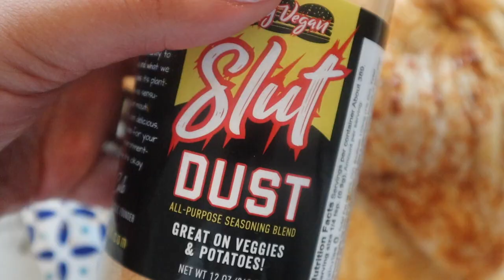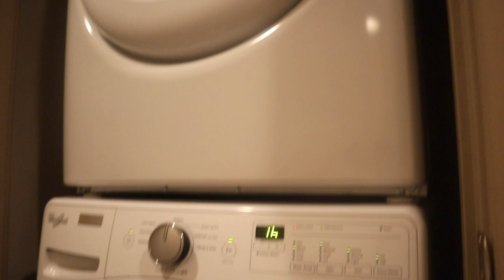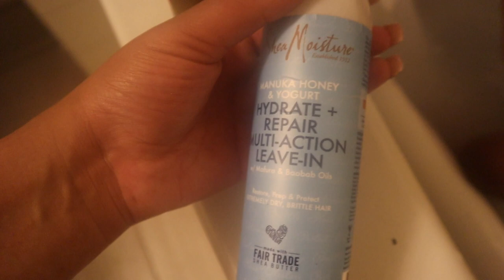I HAD TO GET SOMETHING OFF MY CHEST | VLOG | CLUB | COOK WITH ME | HAIR | CELINES NIGHT TIME ROUTINE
HEY MAMAS ! I love y’all !!! Let’s get to 100k

How to start a handmade skincare business for just 19.99  ( cheat sheet & vendors included )

FAQ ♡
Age : 23
Camera : Canon 80D & Canon EOS